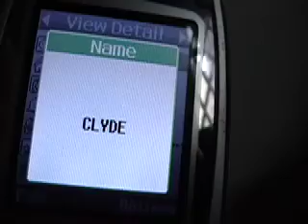Another Date, in the East Village (2007)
In this fictional portrayal of another date in the east village, Bernard again adds social commentary and 'not laugh out loud' humor to the non-essential topic of flippant dating in lower Manhattan in the early 21st century.  Edited in a rapid-fire  jump cut style, so emblematic of the dynamics of contemporary urban dating, and using generic stock sounds from Apple's Macintosh consumer grade iMovie platform, this 1 minute 8 second piece is a tour de force from a young director who understands the importance of seducing his creative choices from the elements of the narrative at hand.  Deva Mahal plays Henrietta, and Will Chrome plays Clyde in this 'run and gun' short - the two did not act together in a single scene, and only met each other after the video was completed.   -Matthew A. Bernard